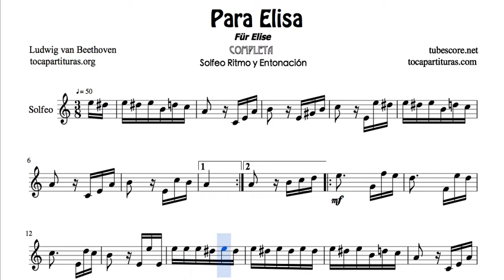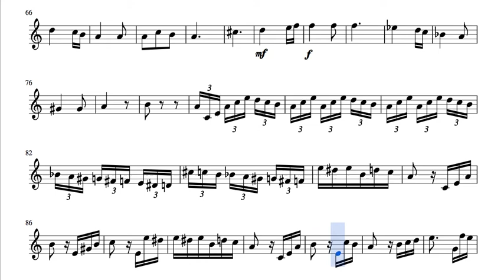Para Elisa Partitura de Solfeo para entonar y ritmo Completa